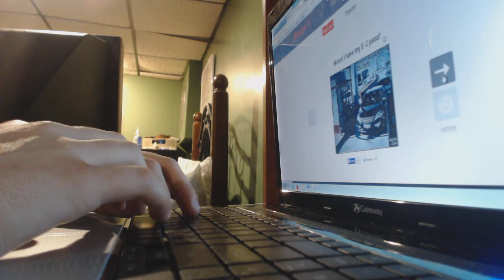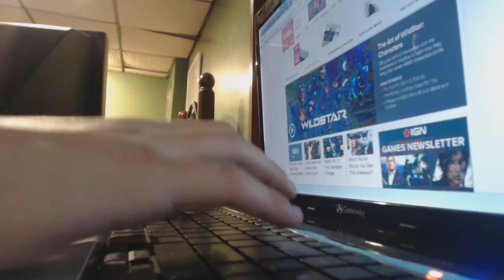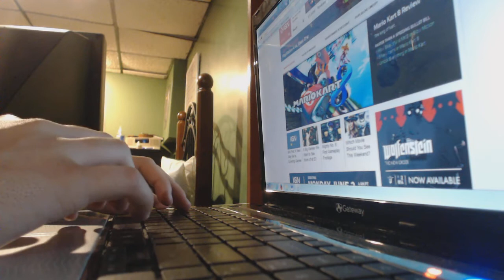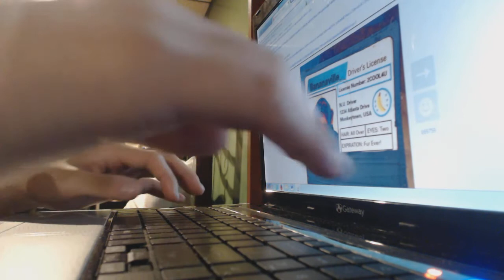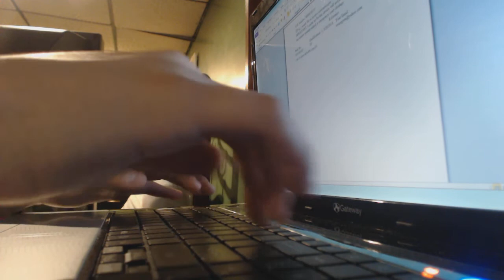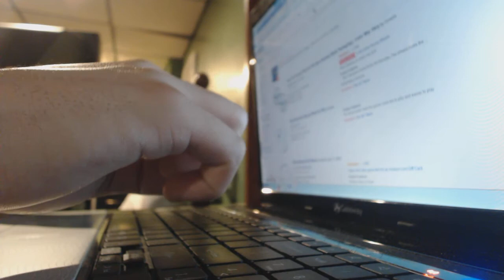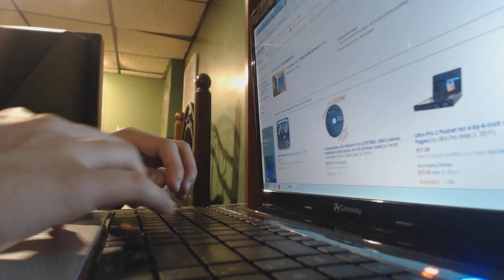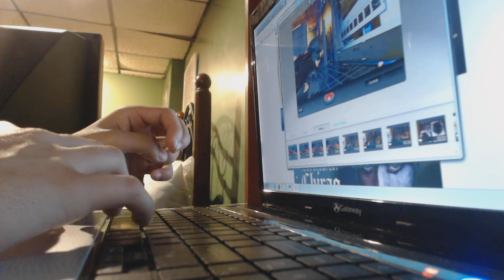ASMR - Messing Around on the Internet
CalmTheSoul here for another video.
In this video I will be going to some of my favorite websites while providing some nice keyboard sounds.